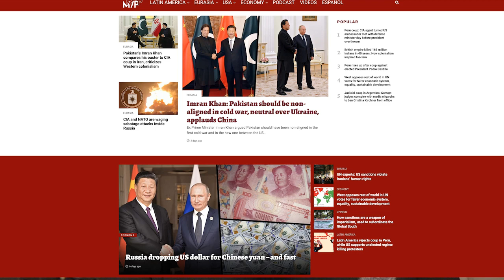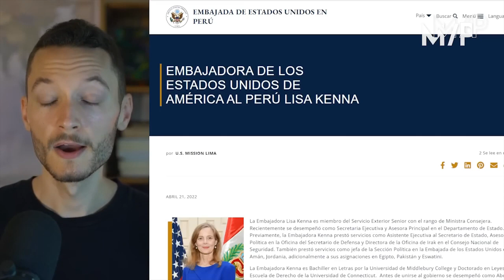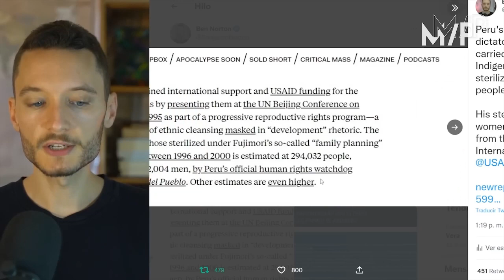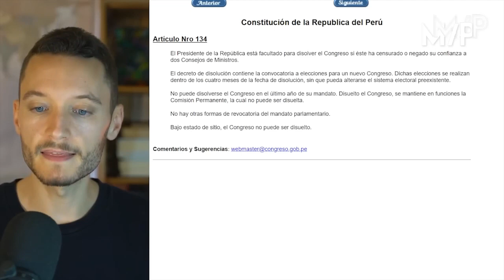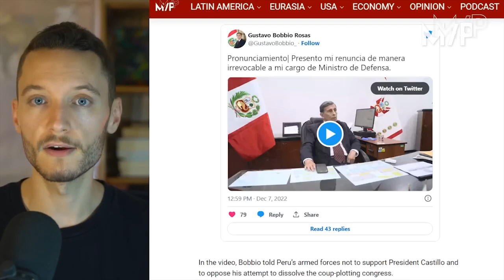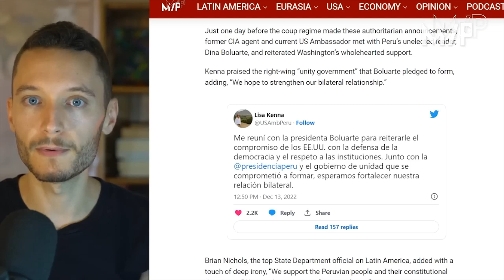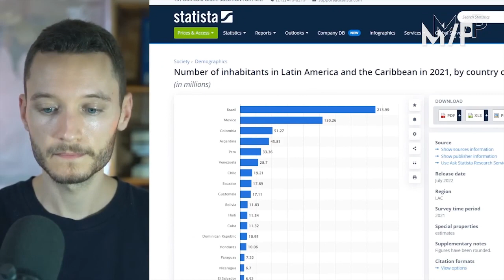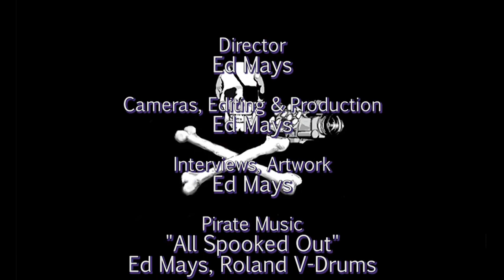Ben Norton: The CIA, The Coup in Peru, and the Growing Rebellion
In this episode of Pirate TV, we are going to take an in-depth look at the latest United States sponsored regime change operation in Latin America. That is the recent overthrow of the leftist government of President Pedro Castillo in Peru that happened December 7th, 2022. We are going to share a presentation by Ben Norton, an investigative journalist based in Latin America who has previously written and worked for Salon, AlterNet, Fairness and Accuracy in Reporting (FAIR), The Real News network and The Intercept. He has appeared on Sky News, Al Jazeera, Democracy Now and many others. He is the editor of the independent news website Multipolarista.  And I must say, if you’re not familiar with Multipolarista, then you need to be checking that out. It’s one of the best sources of investigative journalism regarding US foreign policy out there. This video features Ben talking about his recent exposé in Multipolarista titled “Peru coup: CIA agent turned US ambassador met with defense minister day before president overthrown”.

The goal of Pirate TV has always been to “put back what corporate media filters out”. In this endeavor we want to feature courageous independent investigative journalists like Ben Norton who not only are systematically “disappeared” by the mainstream corporate and social media but shadow-banned and targeted to be cut off from funding.
Thanks to Ben Norton